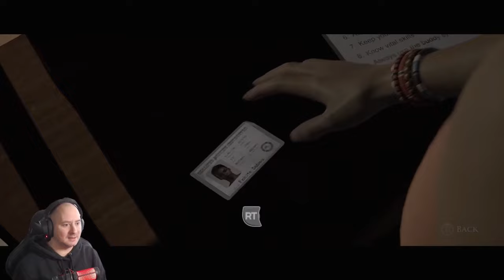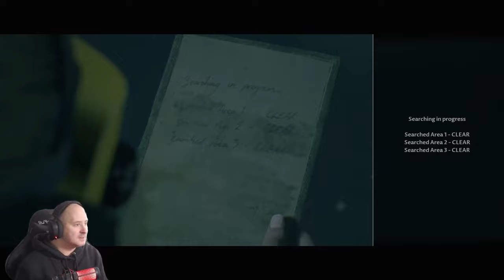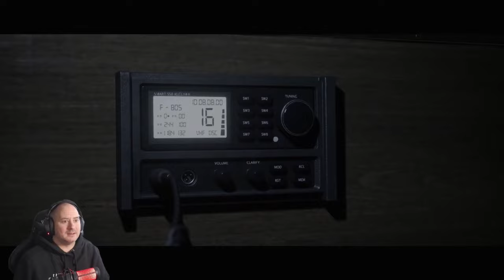We're not alone! - Man of Medan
We take a dive down to the wreck before we get some nasty uninvited guests! Ep2

Four friends and their skipper set sail on a holiday diving trip, with a rumoured WWII wreck to find. As the day unfolds, and a storm rolls in, their trip soon changes into something much more sinister and terrifying! ”
Man of Medan is the first installment of the first season of The Dark Pictures Anthology series, and the first installment overall, which also serves as the series debut.

It is an interactive horror game developed by Supermassive Games and published by Bandai Namco Entertainment for a multi-platform release on PlayStation 4, Xbox One and PC on August 30, 2019. An upgrade for the mentioned platforms as well as the PlayStation 5 and Xbox Series X/S versions were launched on September 28, 2022.

The game is based on the legend of the Ourang Medan, a ghost ship in the Dutch East Indies.